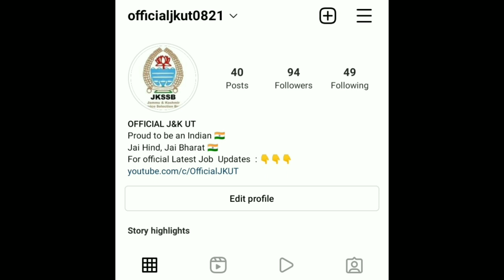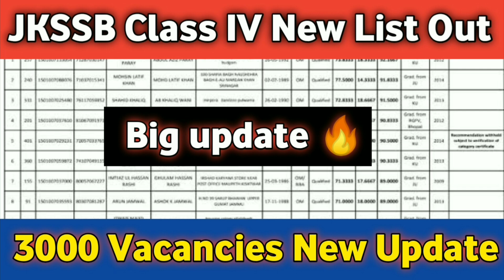JKSSB Class IV New List Out Big update 🔥 3000 Vacancies New Update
Hello Friends Welcome To Official J&K UT Youtube Channel  We Created this Youtube Channel only for the help of Students. Our aim is to provide you Education and each every job update of J&k ,Lot of candidates facing problems here in J&K, Because  in J&k  we are not getting any update easily. so we made it easier by creating this Youtube channel.

👉👉 Official j&K UT Jkssb updates, jkpsc updates, Official J&K UT,Exam Dates, Previous Papers, Etc...✔️

Thanks.